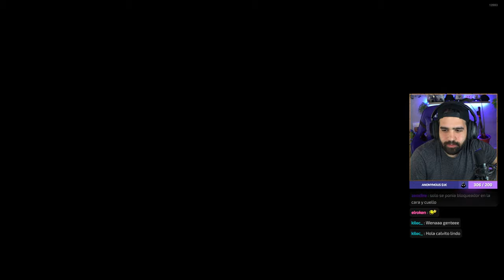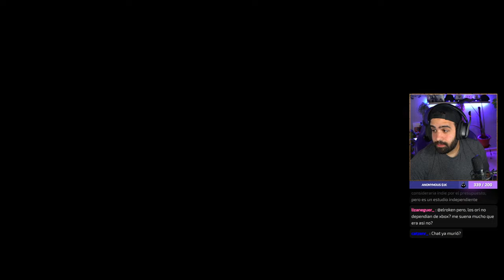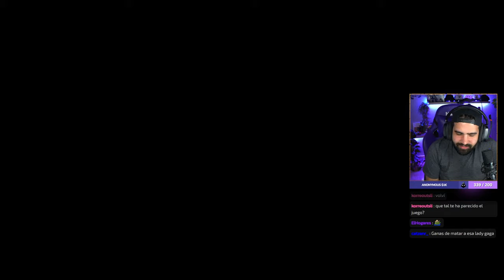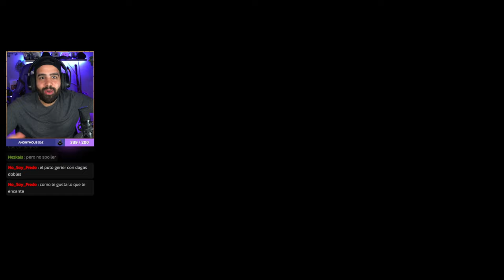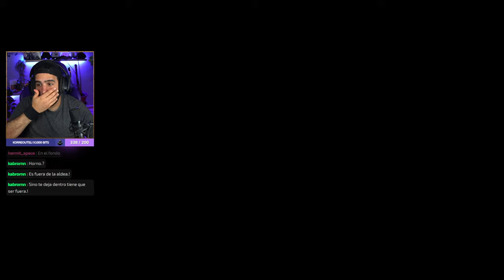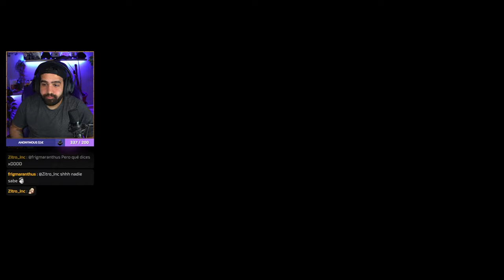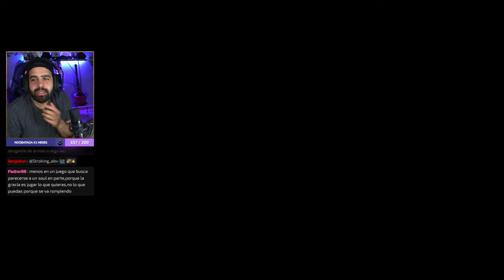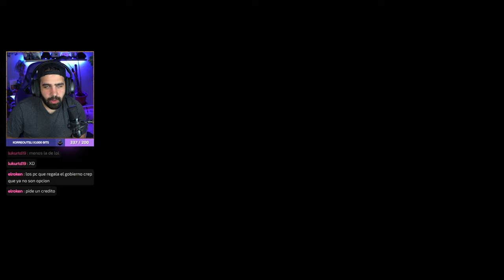OBRA MAESTRA • No Rest For The Wicked #1